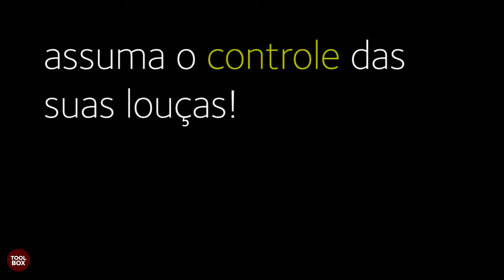Escorredor Com Suporte Steel Frame Simplehuman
O Escorredor com Suporte Steel Frame Simplehuman leva organização e praticidade à sua cozinha sem perder sofisticação.

Conta com vários espaços para copos, facas e pratos e um exclusivo suporte para taças de vinho.

para conhecer mais sobre este produto.